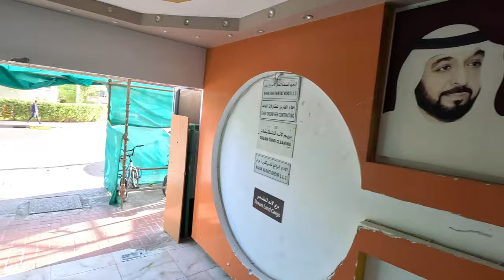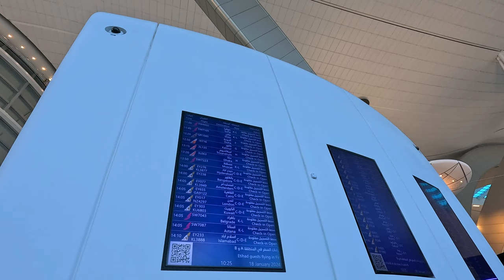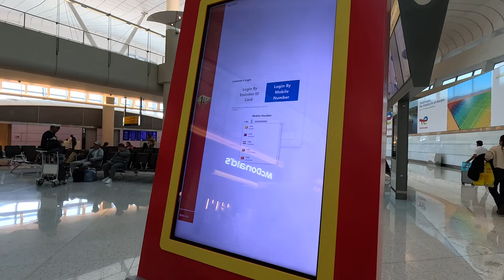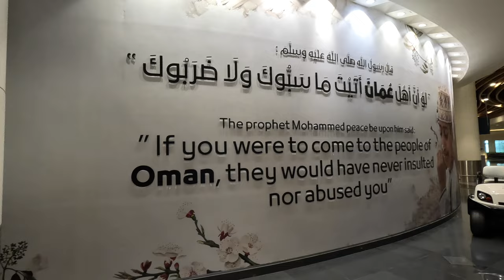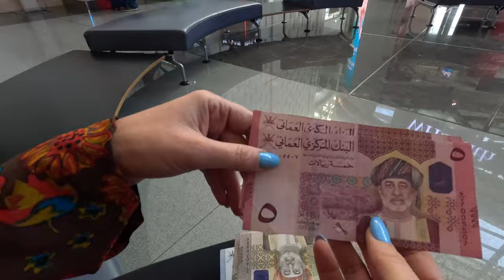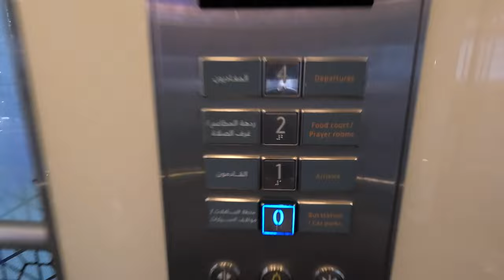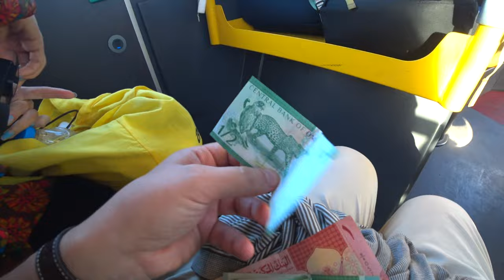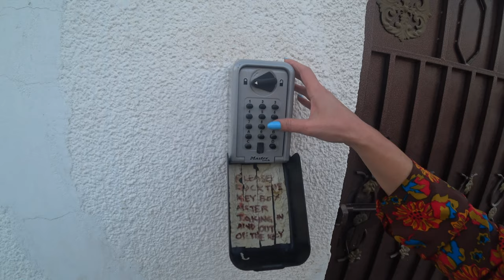🇴🇲 Ajungem în Oman cel mai ieftin posibil, cu 15 Eur. Bus 1 Eur, cazare 18 Eur 🇴🇲